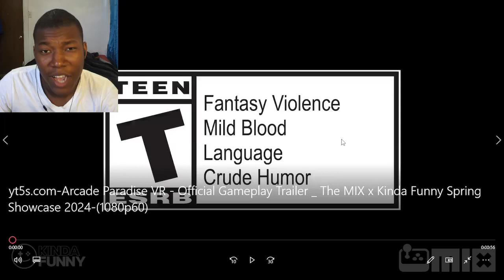Arcade Paradise VR - Official Gameplay Trailer | The MIX x Kinda Funny Spring Showcase 2024 REACTION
Action,Adventure,Arcade Paradise,Arcade Paradise VR,Compilation,Meta Quest,Nosebleed Interactive,Simulation,VR,Wired Productions